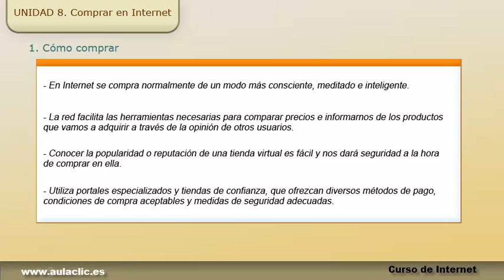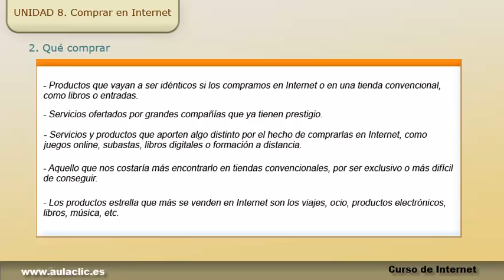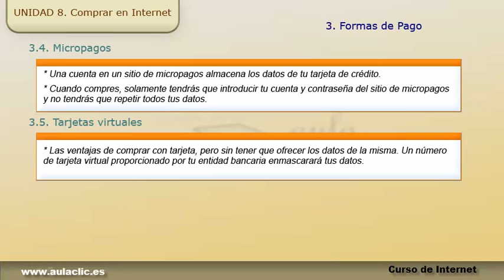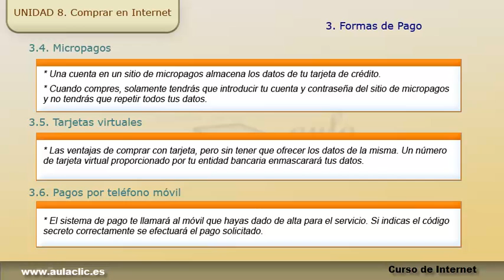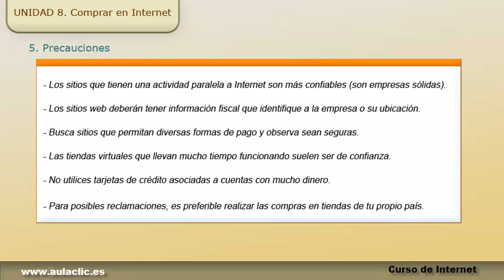Curso de Internet. Teoría 8. Comprar en Internet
Curso de Internet. Teoría  8. Comprar en Internet. Qué comprar. Formas de pago. Seguridad. Precauciones.